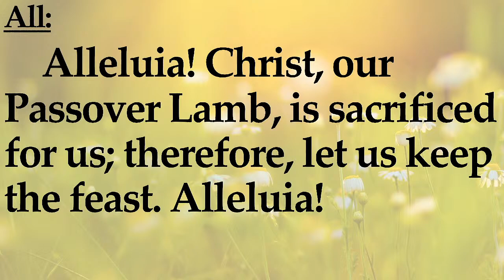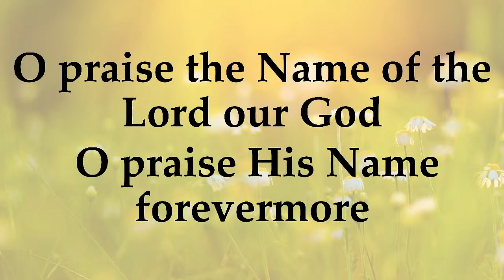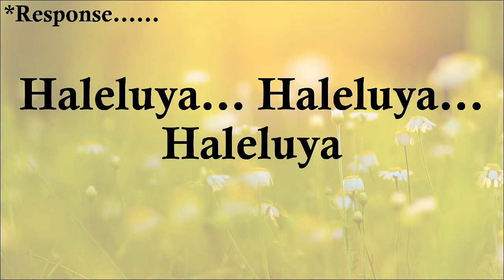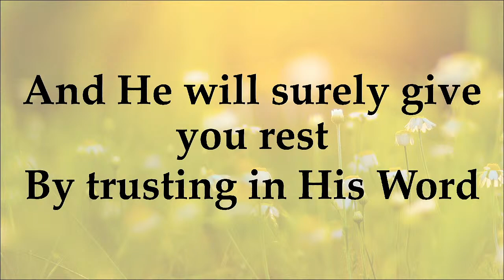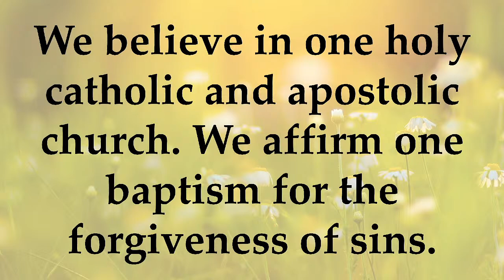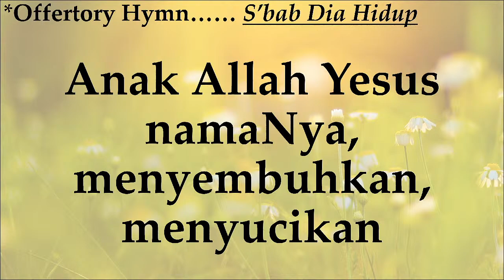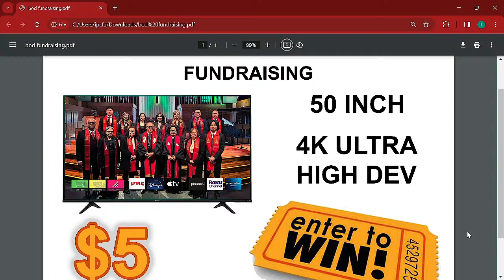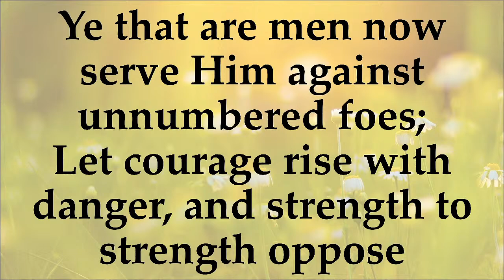LIVE | IPC Sunday Service March 31st, 2024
Indonesian Presbyterian Church of Fullerton Welcomes you to Sunday Service!

Lead Pastor: Rev. Dr. John Mambu
Pastor: Rev. Jenny Mambu
Elder: Kaleb Kodongan
Elder: Alex Pangkerego
Elder: Fred David